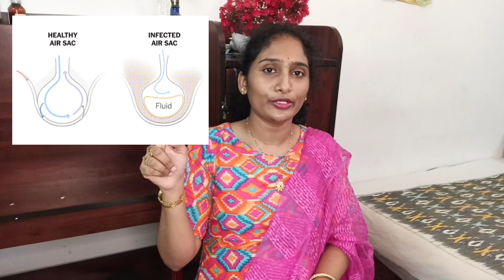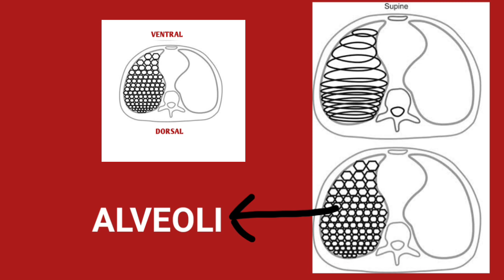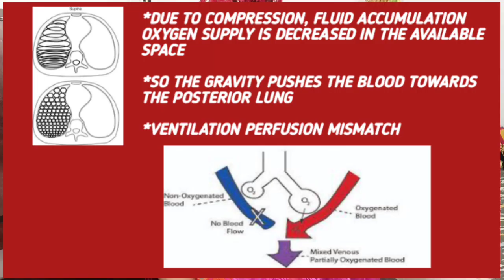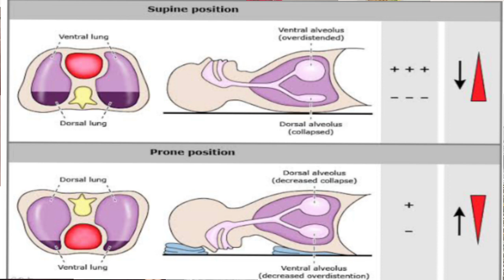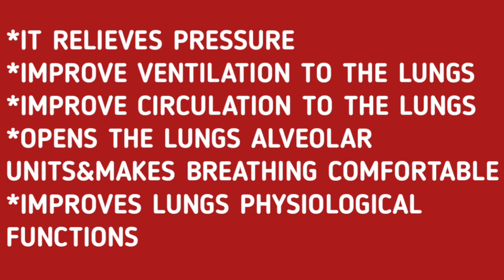Proning-How it's helps in increasing oxygen levels in Telugu|| exercises to improve oxygen levels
Hello everyone
here is new video abou

In this video I have explained about -breathing  mechanism in proning position
- importance of proning
-when proning should be done
-what are the main positions in proning
-in which cases proning should be absorbed
-uses of proning position

Bed channel

ఎంతటి కటినమైన వేలాడే బాన పొట్ట అయిన ఈ డ్రింక్స్ తో  మాయం belly fat reducing drinks for summer

4 Best excercises to remove double chin quickly || How double chin can reduced permanently in Telugu

Eat this biotin rich ladoo for a month and get glowing skin and grow  hair long& extremely strong

1516271/?ref=bookm